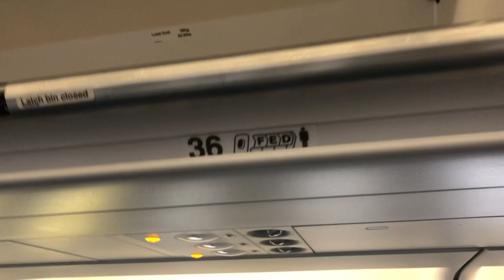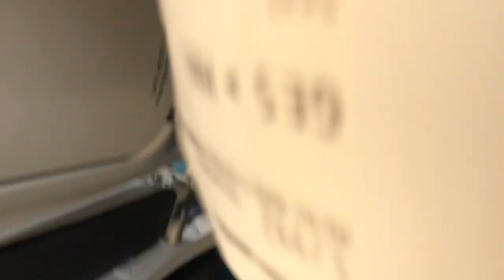Airplane Mode: ON - Part 2 || Kaye Mercado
This is a very long overdue vlog. Nung 2018 pa 'to guyssss! Since miss ko nang mag travel, naisip ko na i-edit *finally* etong Gensan vlog part 2.

To more vlogs! Peace!